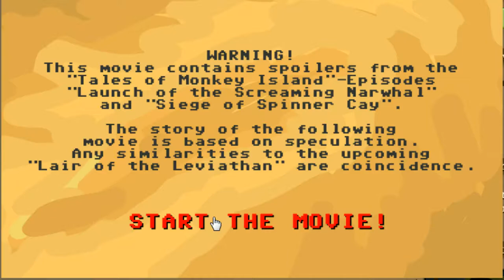Tales of Monkey Island - Chapter 4 - Part 1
This is me doing a full run through of chapter 4 called The Trial And Execution of .